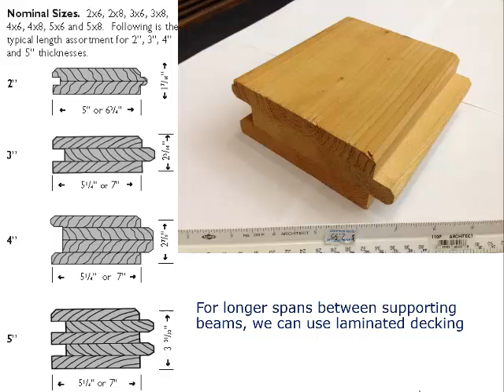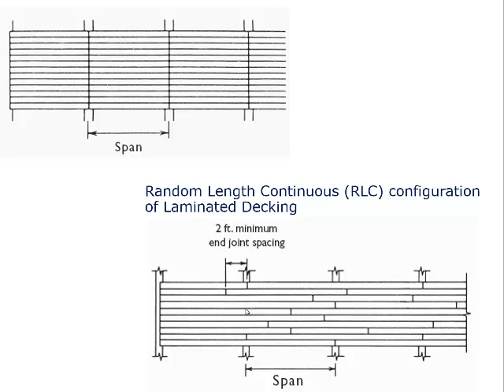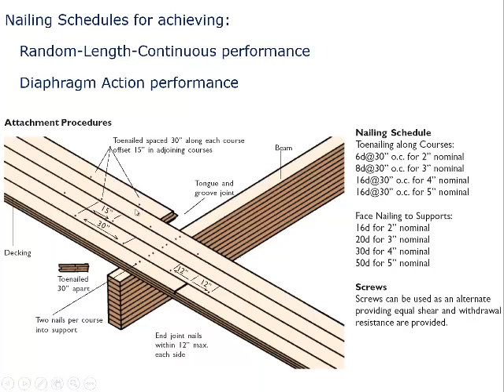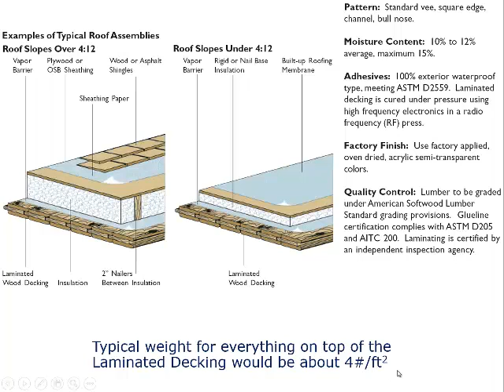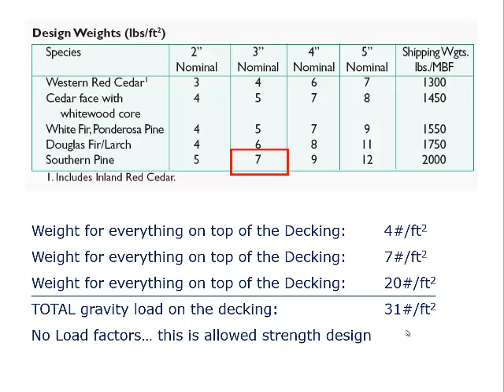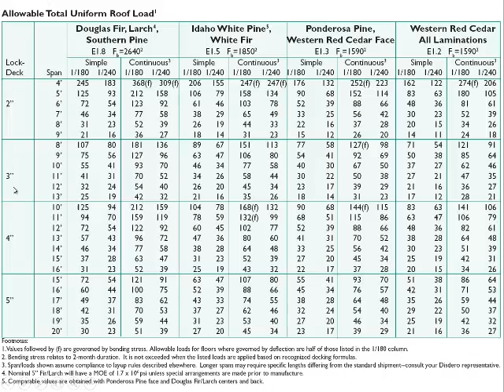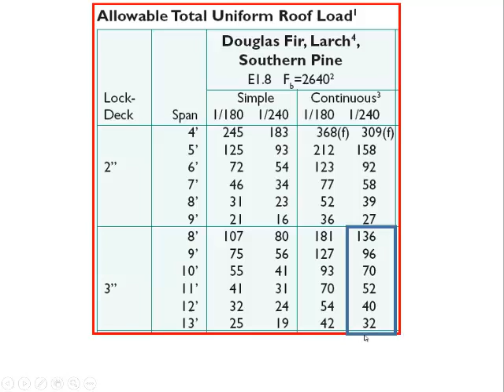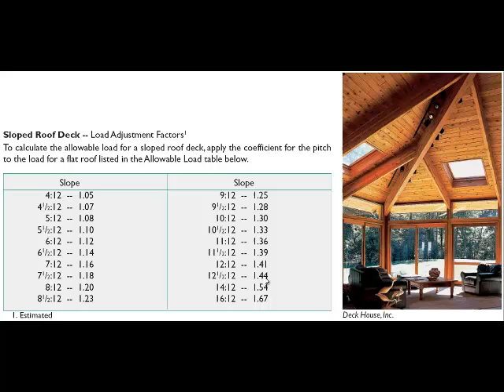06 2 1 WoodDecking